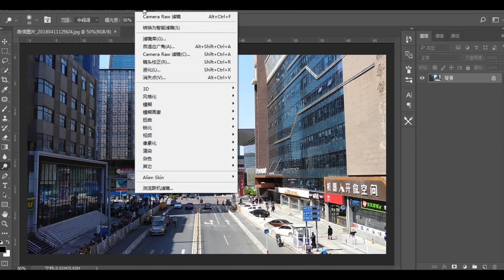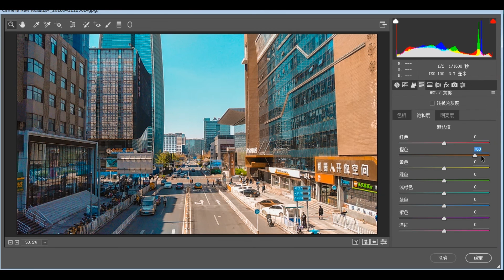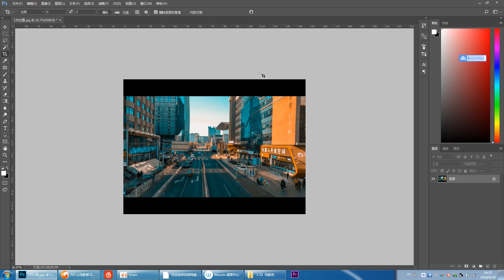【手机拍大片】3分钟修出欧美电影的大片色调———逝水的摄影后期教程第8课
玩转ps，看过来
原创视频教程，欢迎指教。
加群交流学习，加微信：Mawangye17
本期是我所用到的ps插件赠送福利,干货满满，准备玩ps本自动入手哦
微博：摄影师逝水
微信公众号：逝水